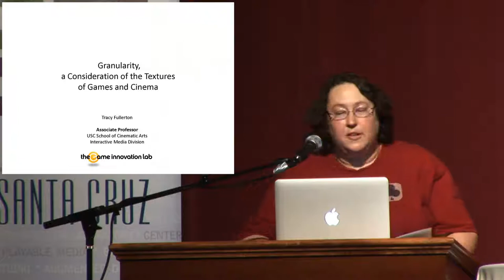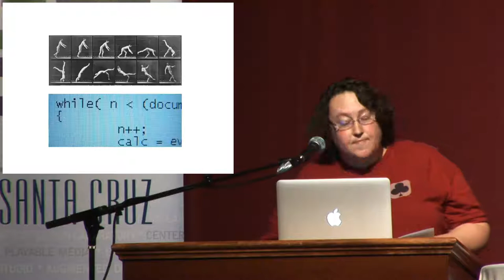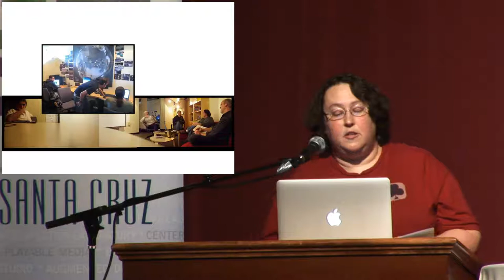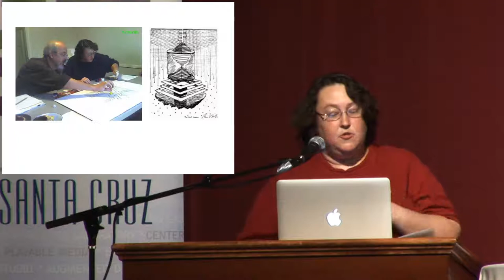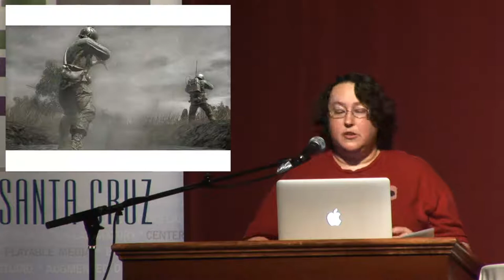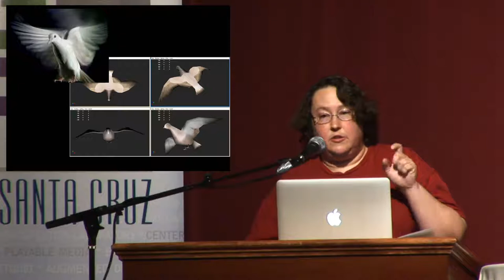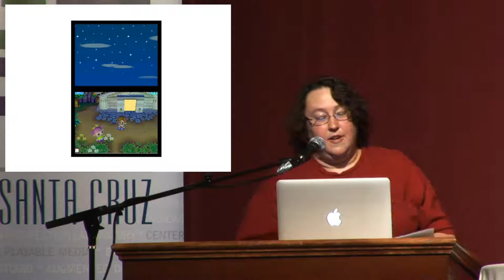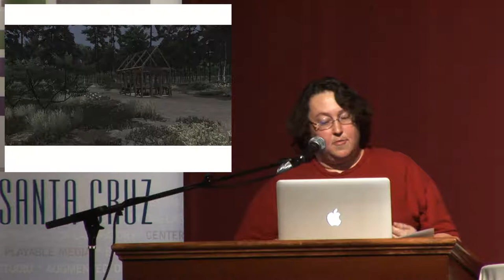design3 - UCSC "Inventing the Future of Games" Symposium - Tracy Fullerton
Tracy Fullerton's speech, "Granularity, A Consideration of the Textures of Games and Cinema", which was part of the "Games Meet Cinema" session.

Recorded at the 'Inventing the Future of Games" symposium that was held by UCSC's Center for Games and Playable Media on April 15th, 2011.